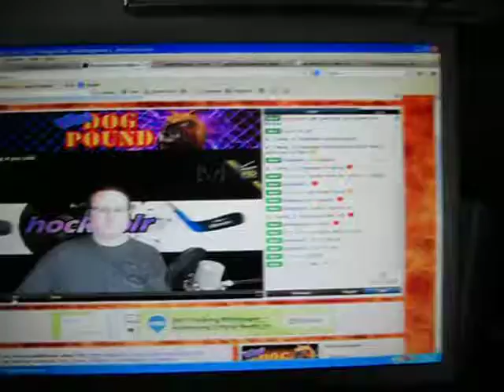HBW another equipment update 6/19/13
more equipment HBW 6/19